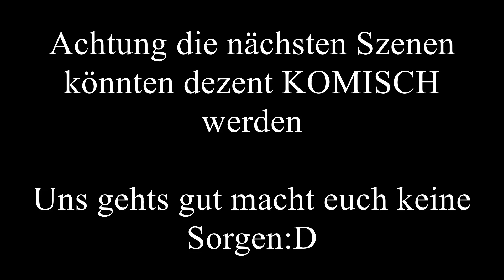🚘Carpool Nachts (Mero428, Joker Bra, Luciano) | Rayzor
❌SOCIAL MEDIA❌

⬇️MEIN EQUIPMENT⬇️

◆Pc:
*2. Prozessor
*3. Grafikkarte
*4. Motherboard
    *5. Arbeitsspeicher: 16GB 4DDR-2666
    *6. Speicher: 3TB + 265GB SSD
◆*Monitor / 2x
„*“: Amazon Ref-Link, mit dem ich bei jedem Einkauf eine Provision erhalte.